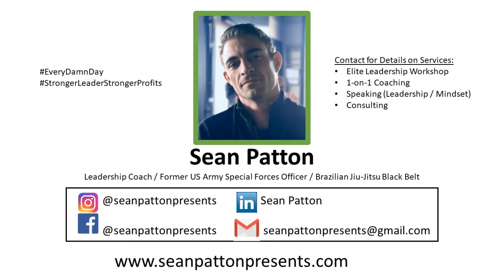3 Levels of Warfare & YOUR Business Success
Are your business efforts synchronized and nested? Is your organization properly structured to maximize efficiency, outcomes, and profits? In this week's Blog I discuss utilizing a unique framework, the 3 Levels of Warfare, to assess your organization's function. This video is meant to be an overview. If you want a more in-depth look check out my article